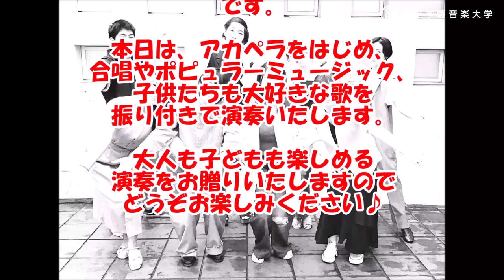【SGOF2022】Bambino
洗足学園オンラインフェスティバル2022 ／ Senzoku Gakuen Online Festival 2022
皆さんこんにちは！私たちは洗足こども短期大学秋山ゼミの卒業生で活動している合唱団、Bambino（バンビーノ）です。
童謡、アカペラ、合唱曲等、大人も子どもも楽しめる歌をお贈りします！どうぞお楽しみください♪

■Program■
木下牧子 / 夢みたものは
木下牧子 / ロマンチストの豚
松下　耕 / ほらね、
平井夏美 / 瑠璃色の地球
久石　譲 / となりのトトロ＆さんぽ
TAKUYA / Over Drive
RODGERS RICHARD  / ドレミの歌

■ Senzoku Gakuen Online Festival 2022  - DAY 1 - ■
　▶ 洗足学園音楽大学OB合唱団
　▶ 秋山ゼミ「ハッピー&ドリームコンサート」　※アーカイブはありません
　▶ コールファンタジア
　▶ かわさきジャズ2022 Senzoku Jazz Heritage Vol.4　"Big Band JAM"
　▶ Wind Orchestra RESOUND
　▶ 洗足ゲーム音楽研究会
　▶ オリオン座ニューオリンズ
　▶ しわしわーず
　▶ ダンスコース『Color』
　▶ 亀の甲羅
　▶ ペラベラーズ

■ Senzoku Gakuen Online Festival 2022  - DAY 2 - ■
　▶ SSC混声合唱団
　▶ MARUKADO　※アーカイブはありません
　▶ Bambino
　▶ Dr.fish
　▶ Kalmia　※アーカイブはありません
　▶ ゆめちゃん♪
　▶ Acoustic Live 2022 〜ふたりぼっちじゃない大作戦〜
　▶ Mouton (ムートン)　※アーカイブはありません
　▶ ムジカ・エレメンターレ
　▶ Sound Waves
　▶ ひとりでもできるもん
　▶ Jazz Brass Gumbo
※出演・Program等は変更になる場合があります。
※インターネット回線やシステム上のトラブルにより、配信映像や音声の乱れ、公演の一時中断・途中終了の可能性があります。
　　洗足こども短期大学 ／ Senzoku Junior College of Childhood Education
　You can watch various music
　■洗足こども短期大学
　　／ Senzoku Junior College of Childhood Education
洗足学園音楽大学／洗足こども短期大学